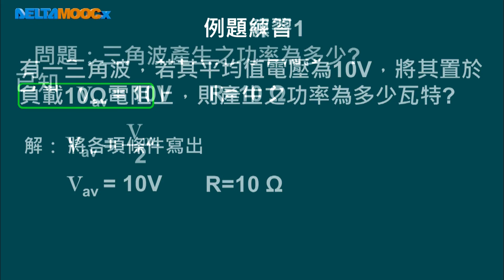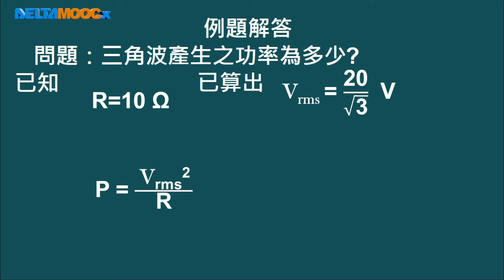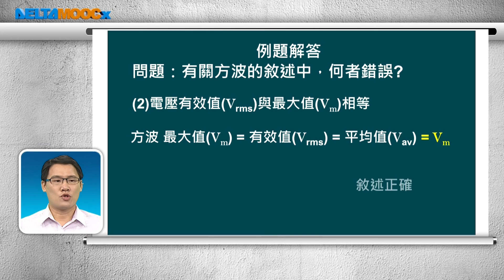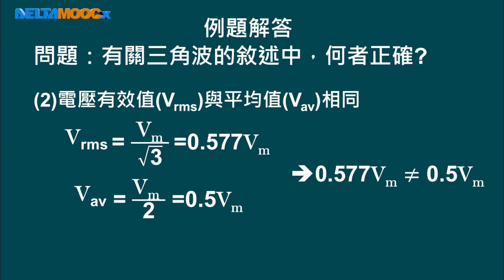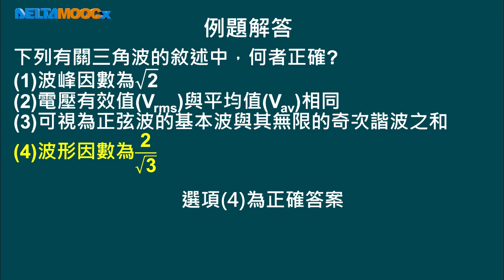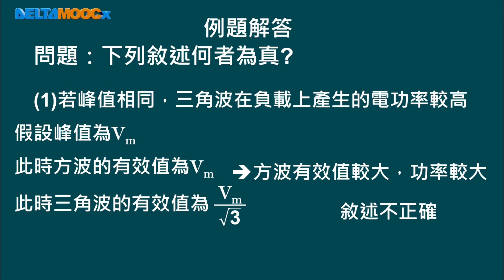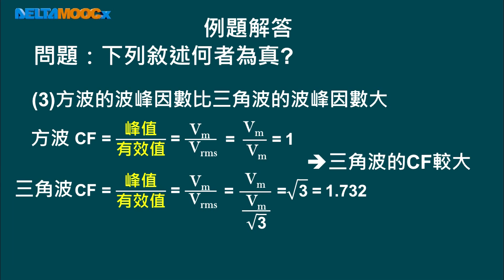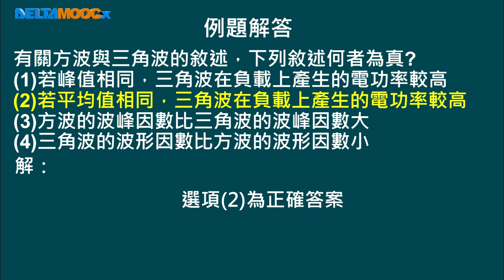高中基本電學_第8章 交流電_8-2. 波形_8-2.2 方波與三角波 Part B 範例練習_張書誠